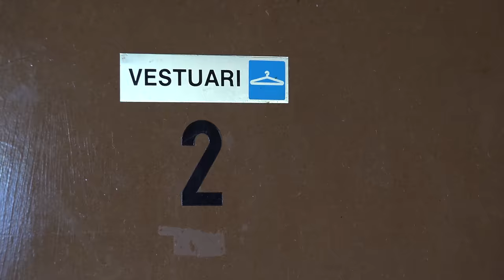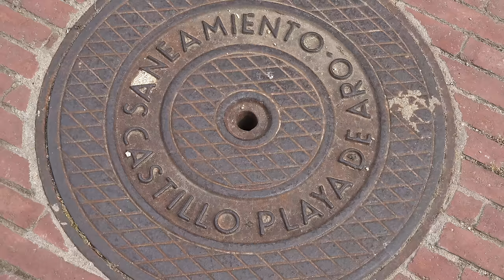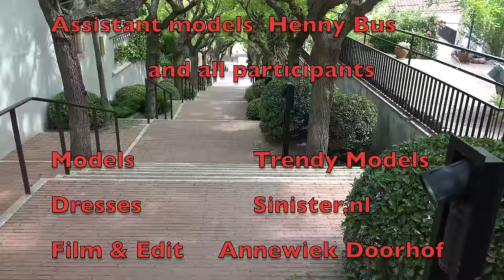BTS Workshops Platja D' aro 4K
BTS video shot during the workshops in Spain in Plata D' Aro.
Filmed with the Sony AX100 rendered in 4K.